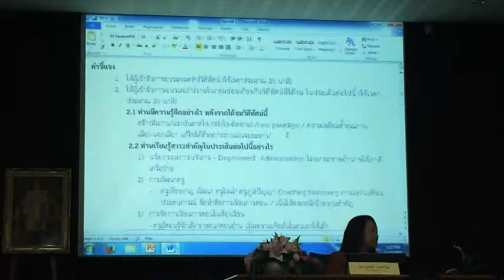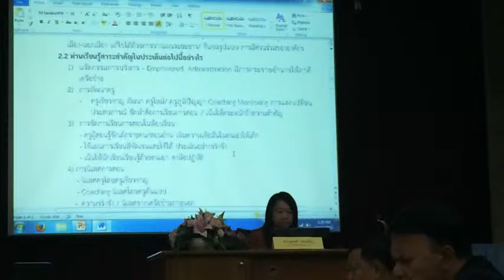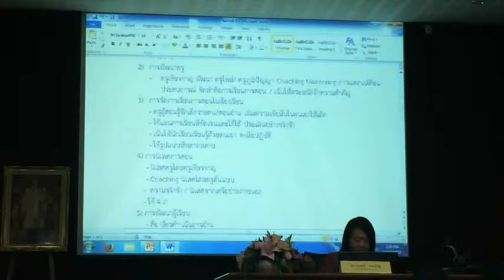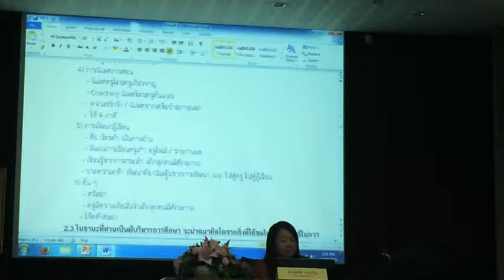028+unit3+รายงานกลุ่มการบริหารการศึกษาของจีนภาคใต้+chchporpokh21 25dec58+nidtep